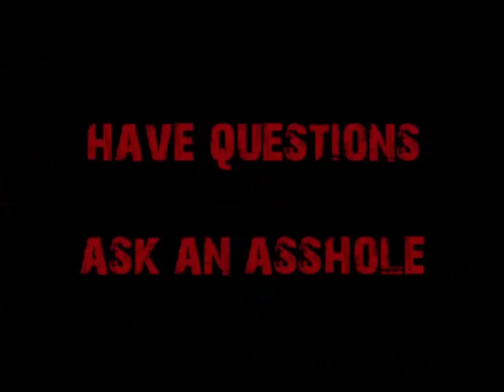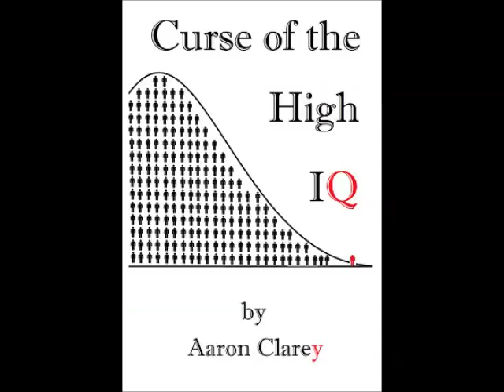Salvaging an Applied Economics Degree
If you can make the switch to Data Science or Computer Programming, do it.